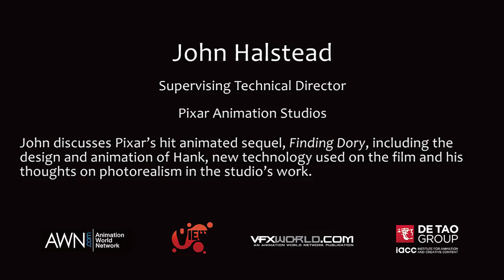AWN Professional Spotlight: VIEW 2016/John Halstead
As part of AWN’s Professional Spotlight series -- a series of exclusive video interviews shot during the VIEW Conference in 2016 -- here is an in-depth talk with John Halstead, supervising technical director on Disney and Pixar’s long-awaited hit animated sequel, ‘Finding Dory,’ who shares his insights on the film’s production, including the design and animation of the film’s eight-legged heroic cephalopod, Hank, as well as new technology used on the film and thoughts on photorealism in the studio’s work.